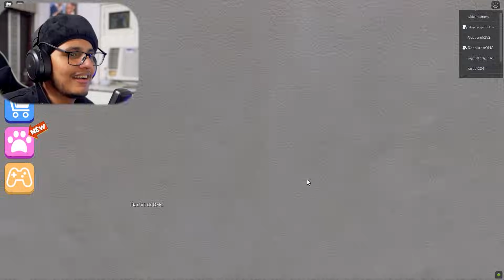Can I Escape From Pennywise The Evil Clown!!!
An Evil Clown has trapped us in a Carnival and we need to escape!